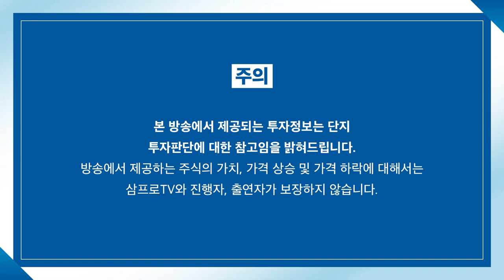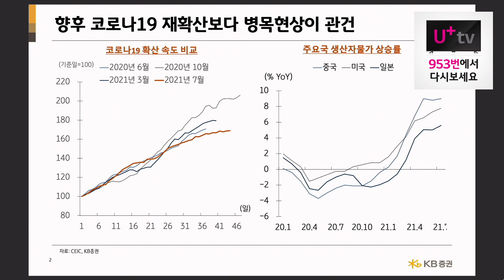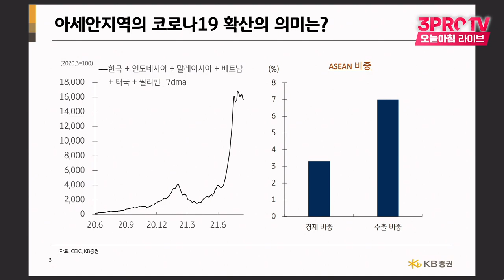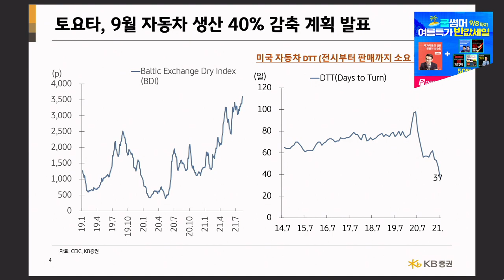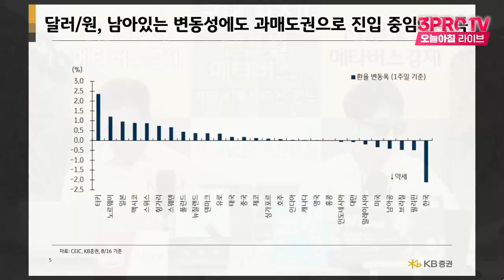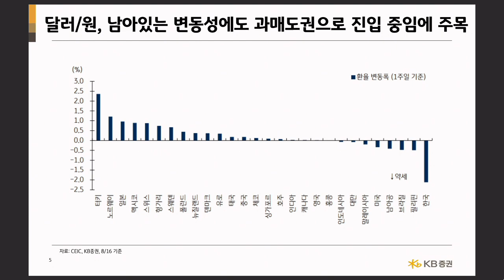[위클리 시장 전망] 파월 의장이 연임을 한다면 지켜봐야 할 것은? f.KB증권 김효진 연구위원